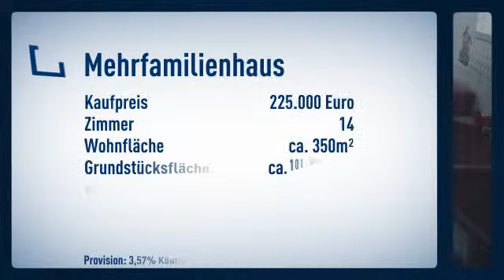Sehr gepflegtes Mehrfamilienhaus mit großem Anbau und Garten im schönen Flammersfeld!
Informationen zum Energieausweis:
Baujahr: 1970
Energieausweistyp: Verbrauchsausweis
Endenergiebedarf: 85.1kWh/(m²*a)
Heizungstyp: Zentralheizung
wesentliche Energieträger: ol